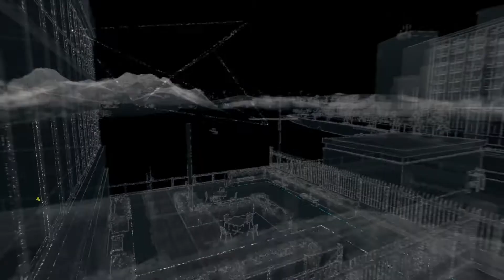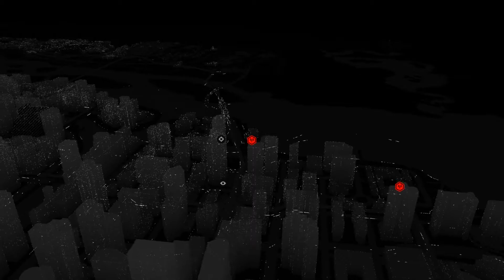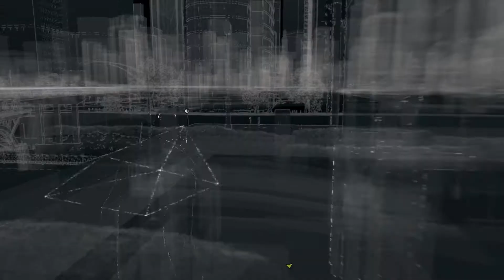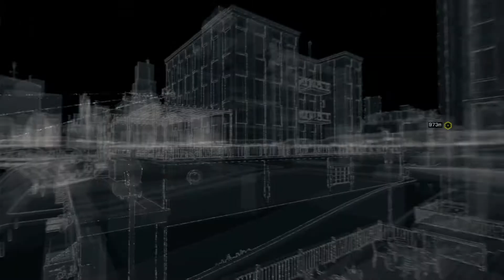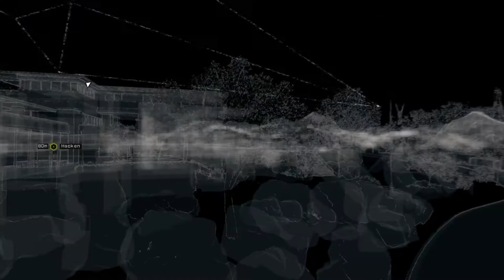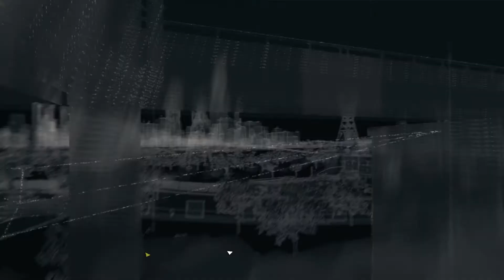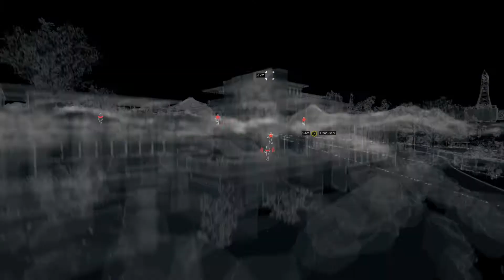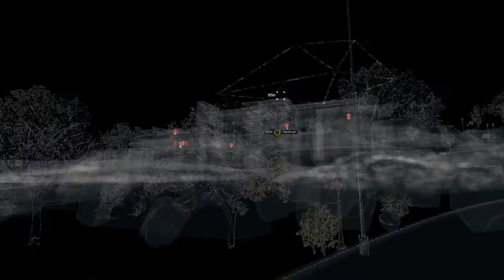Watch Dogs: 100% Walkthrough Part 54